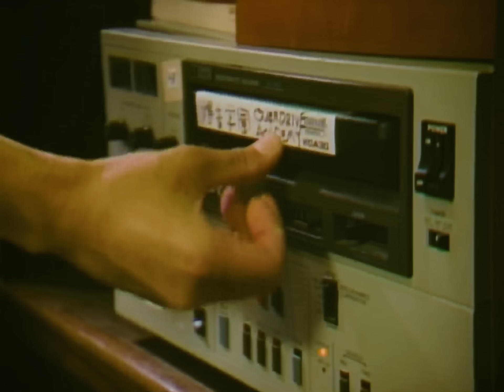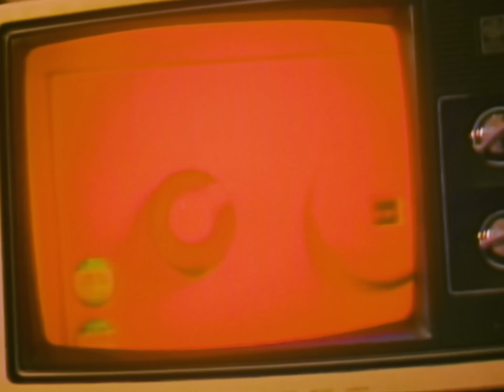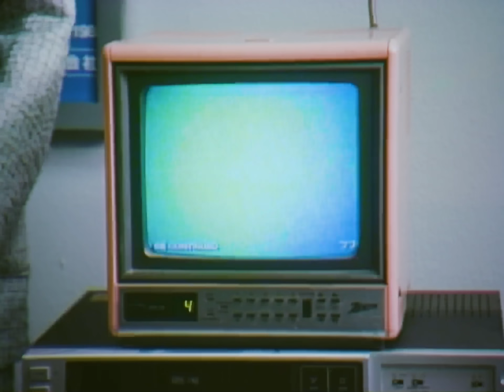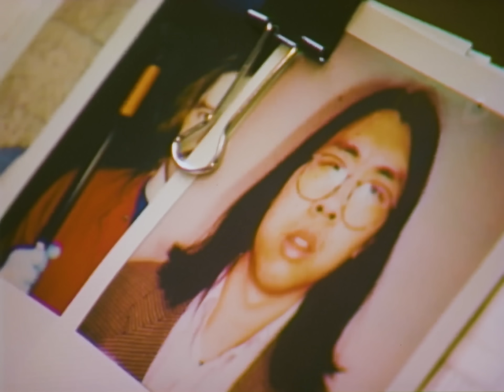Ginger Root - There Was A Time (Official Video)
The 3rd single and the 3rd music video chapter from Ginger Root's "SHINBANGUMI". The gang finally airs their first project: “Overdrive Academy”. With a budget that can only afford one actress, will the show shred? Or fall flat? Tune in the find out.

Full album out Sept. 13 on Ghostly Int.

Starring:
@Amaiwana  as Kimiko, Sukeban 1, 2, 3, Nerd, Agent, & Mother
Nanami Iwasaki as Manager
Juzo Yoshida as Juban TV CEO
Saki Sato as Kobayashi-kun

USA Crew
Created by Cameron Lew
Directed by David Gutel and Cameron Lew
Executive Producer - Ghostly International

Cinematography by Taylor Leach, David Gutel, Cameron Lew
Production Design - Tayler Nicholson
Edited by Cameron Lew
Gaffer - Chase Okimura, Mike Colleary
GE Boys - Drake Konishi, Ilja Maran
Art Director - Steven Smyka
Art Department - Stone Sharp
Production Coordinator - Aaron Brumback
Production Assistant - Addy Verstegen
Production Sound - Michael Keane

Japan Crew （日本のスタッフ）
プロデューサー 坂部　敬史
プロデューサー 吉田　有佑
制作担当 谷澤　昇希
制作担当 牧野　アイカ
コーディネーター 高木　應
照明技師 根岸　良光
照明助手 椎名　絢哉
照明助手 中村　大輔
照明助手 伊藤　亘平
ヘアメイク　Haruna Kito
衣装アシスタント　カワイ・ヒバリ
タレントのマネージャー　生天目結

Special Thanks:
Our wonderful extras
Daniel Asip
Matt Carney
Dylan Hovis
Donald Nguyen
Media Pollution